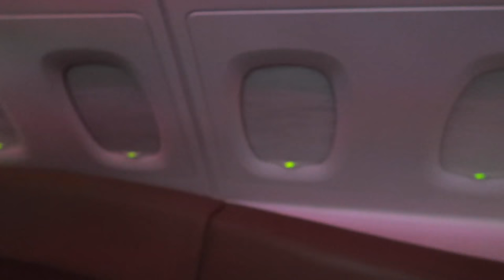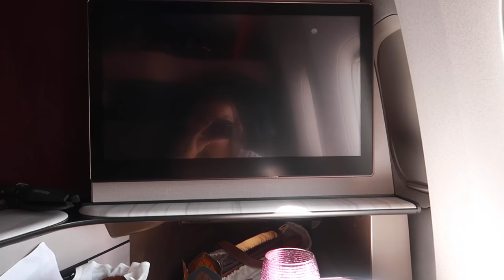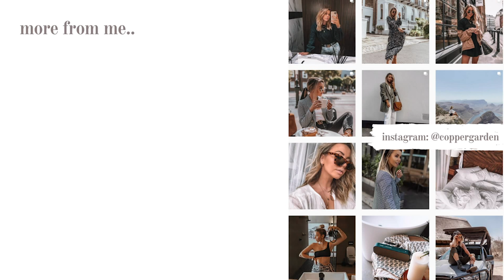LUXURY TRIP TO DOHA, QATAR | TRAVEL VLOG | Copper Garden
The long-awaited Qatar vlog, it seems like FOREVER ago that I went but it was only a week ago! This trip to Doha was one of the absolute best and I have made memories for a lifetime. Thank you so much to Visit Qatar for the experience!

WHAT IM WEARING (Jewelry Listed Below)

What I Use To Film: